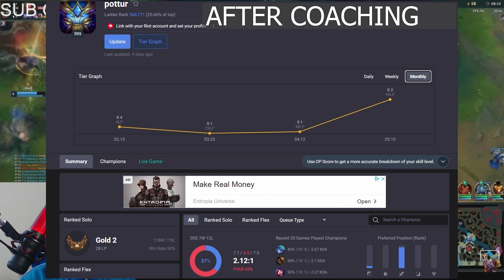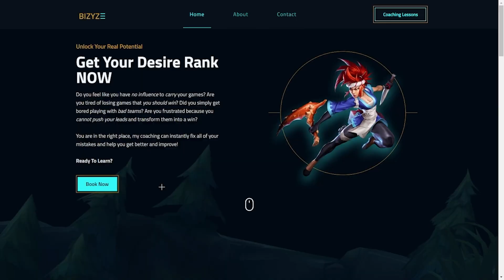UNRANKED TO DIAMOND AS ADC WITH 200PING: The Impossible Mission STARTS #2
0:00 - 4:25 - Intro/Champ Select
4:26 - 23:06 - Live Game
23:07 - 24:17 - Outro